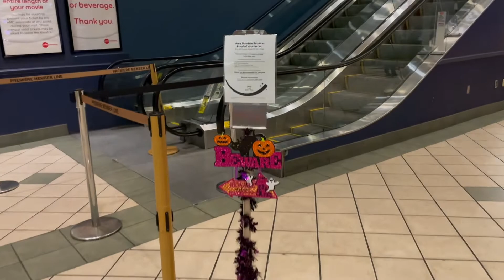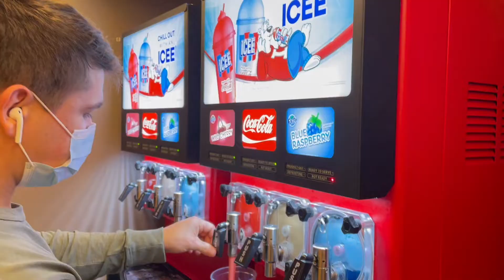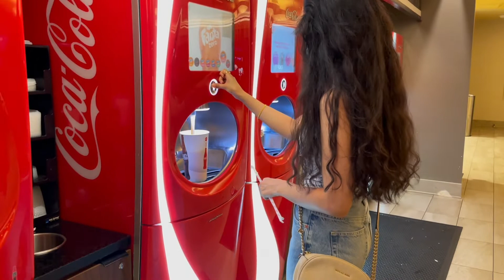Explore Manhattan's iconic landmarks | Walk to Madison Square Park and then movie | NY travel vlog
VLOG

Spend a relaxed weekend evening with me as we take a walk to Madison Square Park and spot several New York City landmarks.
Also, exercise your brain by answering my puzzle (no cheating).
After the walk, we will go to watch the movie, "Halloween Kills". During our walk to the hall, I will share a culture shock experience that I had in America regarding soda.

00:21 Answer my riddle
00:58 Madison Square Park
02:10 FlatIron building
02:29 MetLife tower
02:44 Shake Shack
02:47 Empire State Building
03:17 Subway access to Madison Square Park
04:49 One Madison
04:52 11 Madison
05:04 Food at Mexicue restaurant
05:12 Museum of Sex
05:22 Empire State Building
05:30 Koreatown
05:42 Change of plans! Movie time!
06:04 Madison Square Garden area
06:24 AMC theater
06:42 Mask mishap!
06:58 Brief "Halloween Kills" review
07:23 Soda Culture shock moment
09:09 Answer of the riddle

Things to do in New York City/ midtown Manhattan.

NYC Travel Guide
NY Travel Guide
Manhattan Travel Guide
NYC Food Guide
NYC Restaurant Guide
Manhattan Restaurant Guide
Mexicue Restaurant Review
Mexican Food Review
Explore Manhattan
Manhattan Vlog